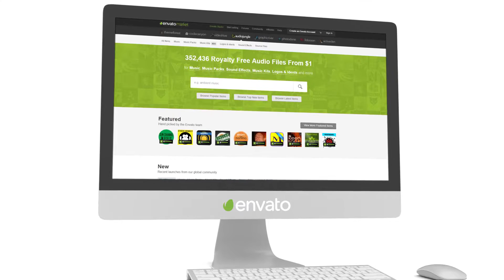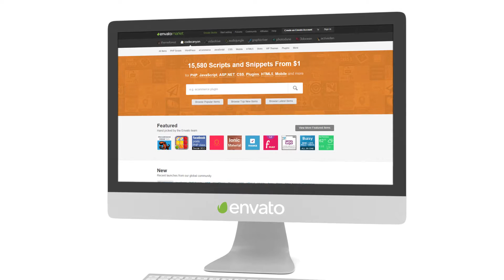Presentation on Computer Screen - After Effects Project Files | VideoHive 15349070